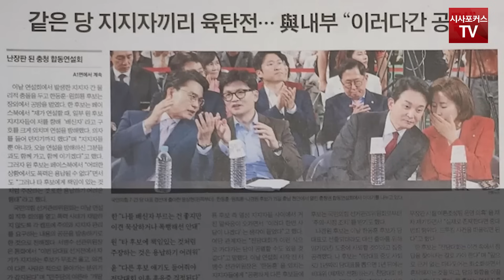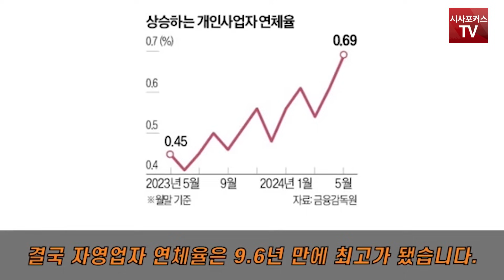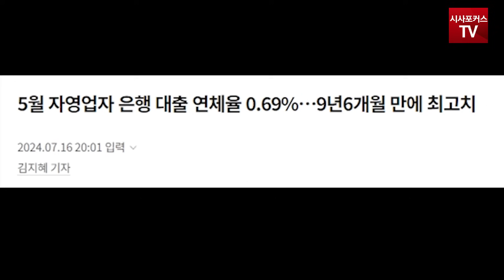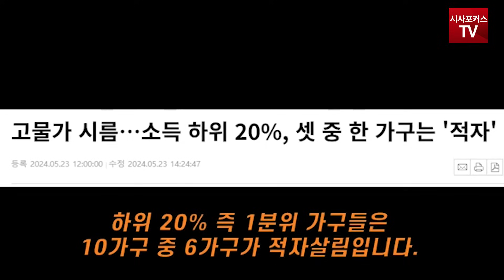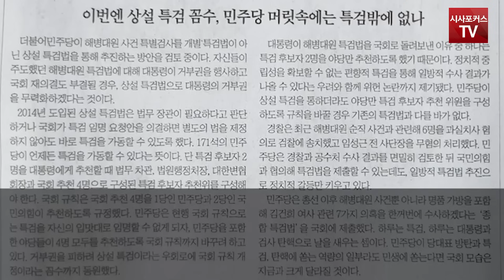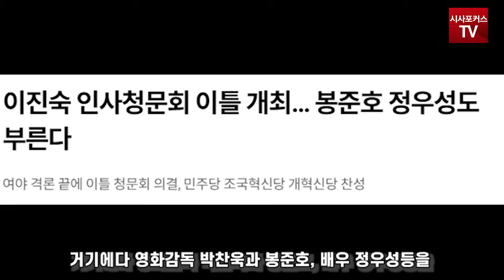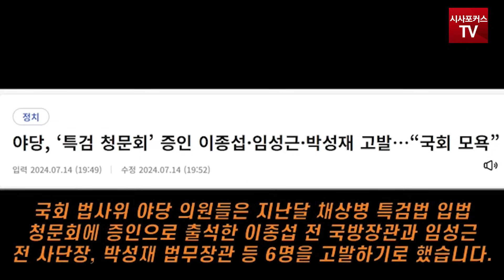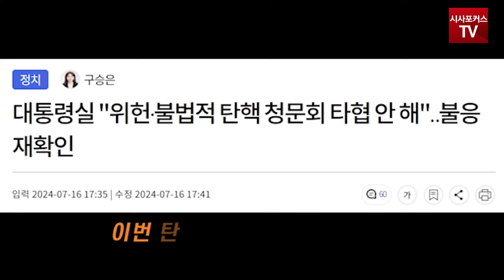[전원책의 망명방송] 이재명이라는 ‘개패’를 잡고 ‘올인’한 민주당...쓴소리 작렬한 전원책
편집.박상민 / 영상제공.전원책tv